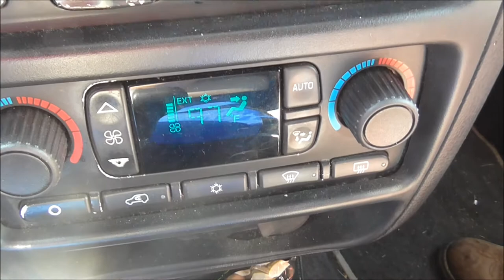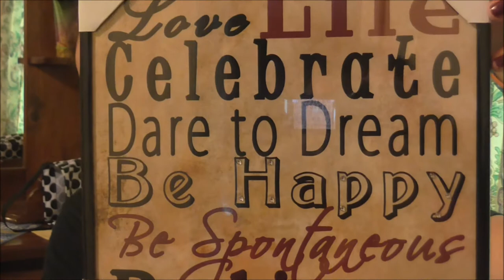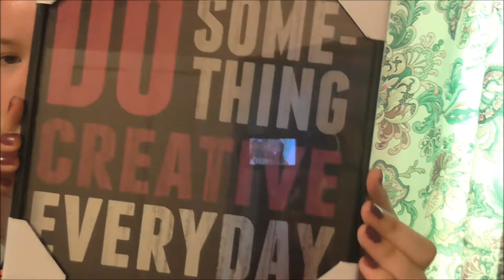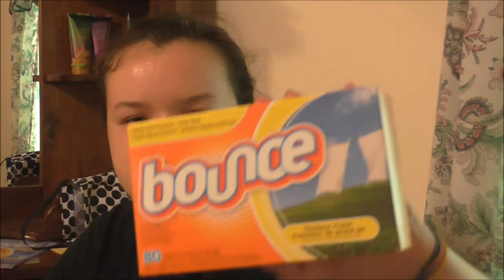My First Vlog: Half Birthday Fun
This is the first vlog I have ever done! I hope you enjoy celebrating my daughter's HALF birthday with us today.